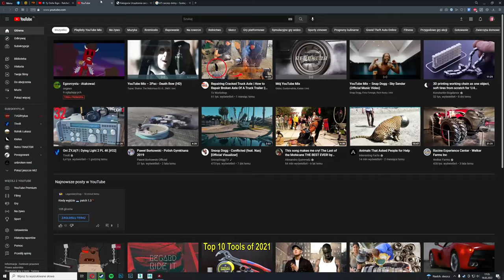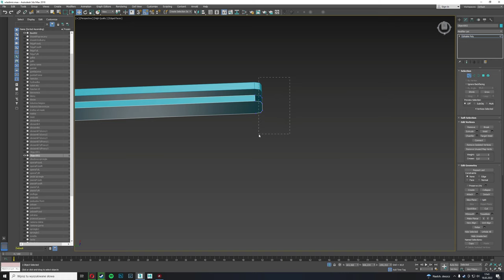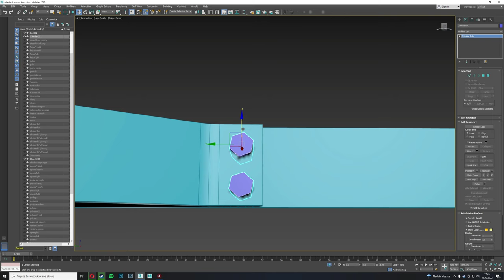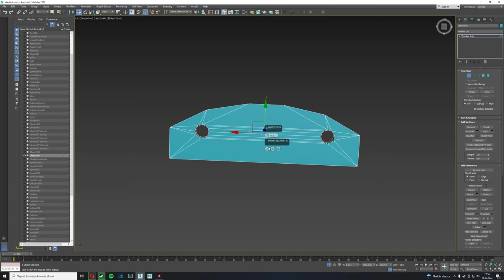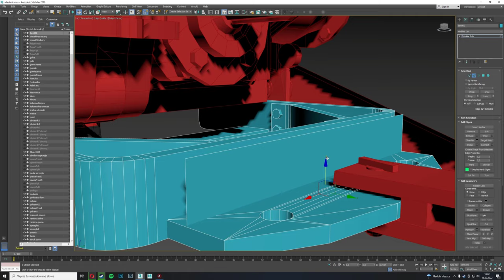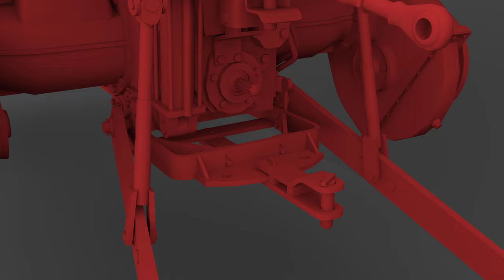Wladimirec T25A: Dolny zaczep | 3ds Max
Nowy dolny zaczep, bo wcześniejszy był do dvpy :)

xd